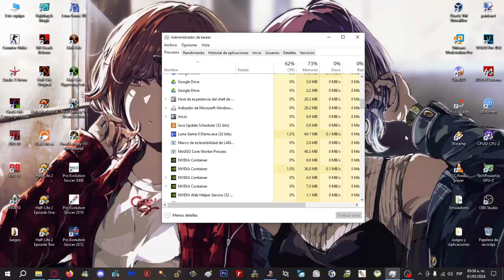Luna Game 0 Demo The White Chamber Soundtrack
El Soundtrack se llama The Creatures (Bloody Nav Room).